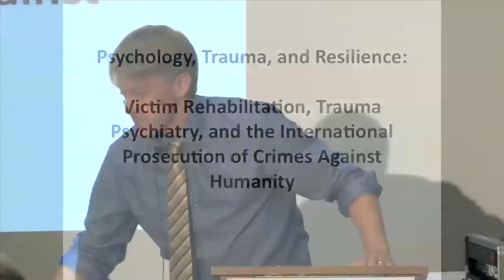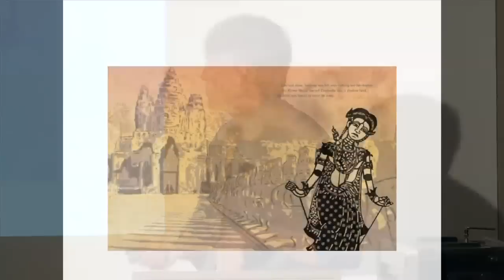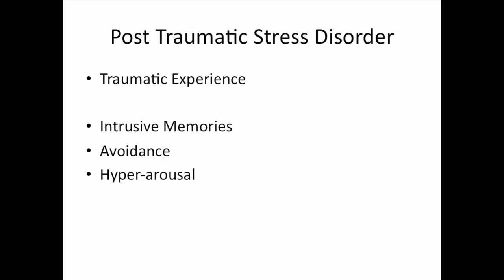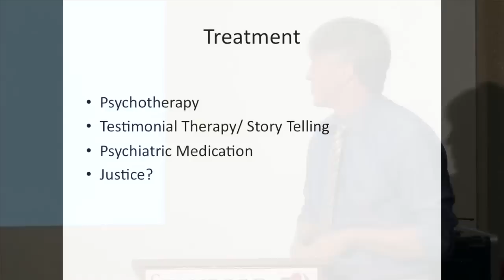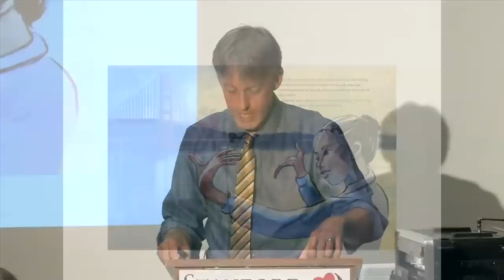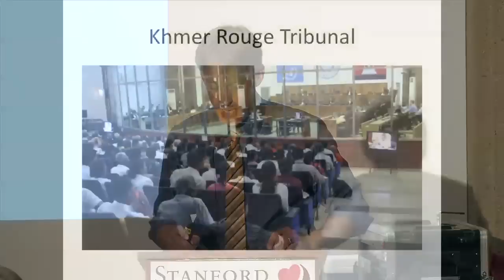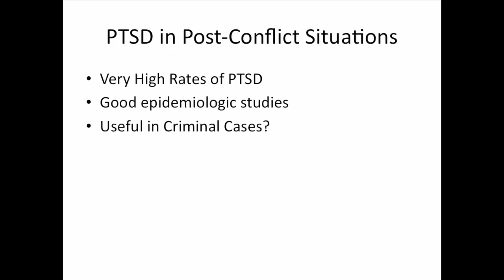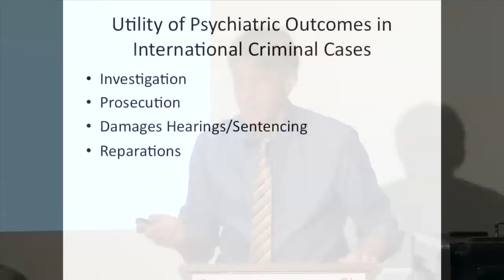Café Scientifique: Psychological Trauma and Resilience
Daryn Reicherter, MD, Clinical Associate Professor, Psychiatry & Behavioral Science, Stanford University School of Medicine

War crimes stemming from political conflict leave devastating scars upon its victims, including PTSD. The talk will address successful approaches to the healing of these wounds, including storytelling, and their incorporation into the international tribunal process.